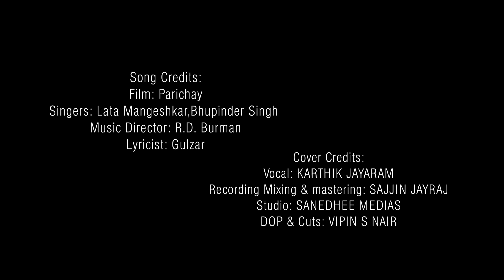Beeti Na Bitai Raina - A Cover by Karthik Jayaram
This is a heartfelt tribute to two legendary singers who unfortunately left us in 2022 - Bharat Ratna Lata Mangeshkarji and Ghazal Maestro Bhupinder Singji. Beeti na bitai raina, composed by RD Burmanda for Parichay (1972), is an amazing melody set to the kalyan thaat with lyrics by Gulzarji. Hope you enjoy my cover version of this song!

Studio - Sanedhee medias, Cochin
Recording, mix and master - Sajjin Jayraj
Video editing - Vipin S Nair
Vocals - Karthik Krishna Jayaram

Karthik is the winner of Smule India Award 2021 and Federation of Malayalee Associations of Americas' (FOMAA) Best Vocalist Award in 2022 among other accolades.